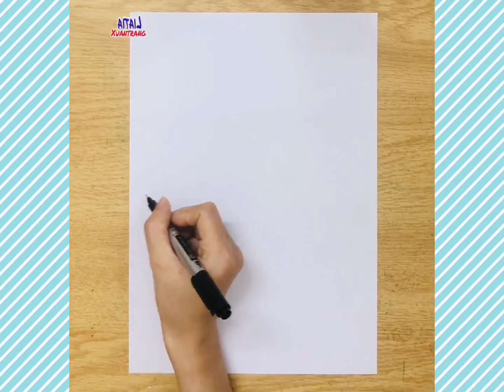Vẽ tranh tặng mẹ đơn giản | Tranh vẽ 8-3 | How to draw happy women's day easy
Nét vẽ đơn giản chi tiết dễ dàng để có một bức tranh đáng yêu dành tặng cho mẹ và cô giáo nhân ngày 8-3. ( Lưu ý: Đây chỉ là tài liệu tham khảo; tuỳ vào độ tuổi và khả năng của các em khác nhau)

00:00 Giới thiệu
00:24 Hướng dẫn cách vẽ tranh ngày 8-3
09:18 Tô màu theo ý thích

Vẽ tranh ngày 8 tháng 3 tặng mẹ đơn giản; Vẽ tranh ngày 8 tháng 3 tặng mẹ đơn giản nhân ngày quốc tế phụ nữ; How to draw happy women's day easy; Vẽ tranh ngày 8 tháng 3; Vẽ ngày quốc tế phụ nữ; Tranh vẽ 8-3;